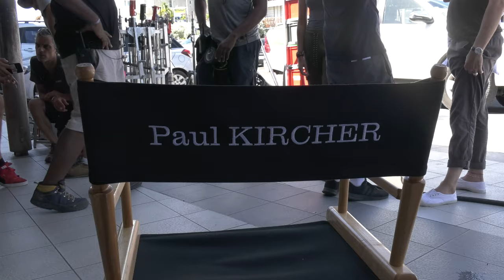🔴🎥 La célèbre série policière "Capitaine Marleau" s’exporte pour la première sur l'archipel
(et n'a pas oublié les guadeloupéens...)

"Les guadeloupéens qui font partie de l'équipe sont bons et efficaces!"

Voici quelques coulisses du tournage à Saint-François ⤵️